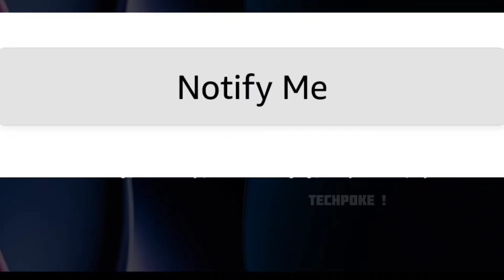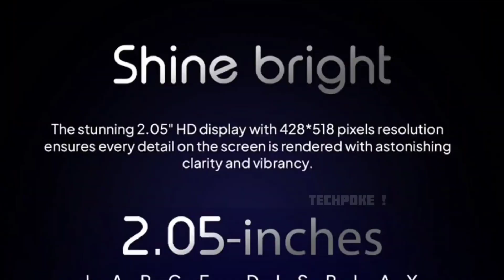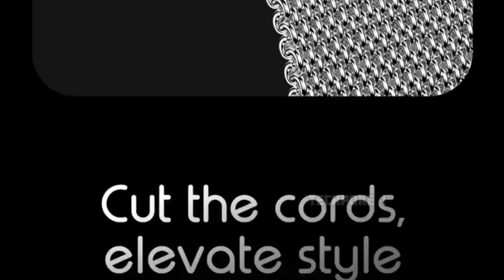Fire-boltt Vogue 🔥 Coming on 26th August with steel strap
black steel
chain black
rose gold
magnetic blue

2. register (ad your all details
3. share particular product link or full platform from search bar
4. track your earning (my activity section)

2. register (ad your all details
3. share particular product link or full platform from search bar
4. track your earning (my activity section)

3rd APP (cashkaro) apni purchase pe cashback paao (i made 1000)